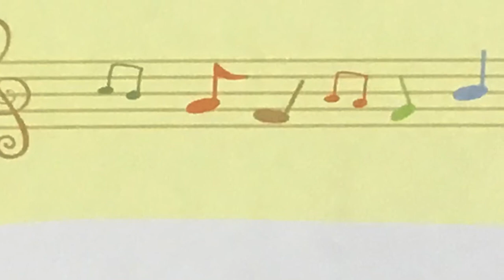砂山 北原白秋 作詞 中山晋平 作曲 ピアノ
「なつかしい歌260曲」(西東社)より
1、海は荒海　向こうは佐渡よ...